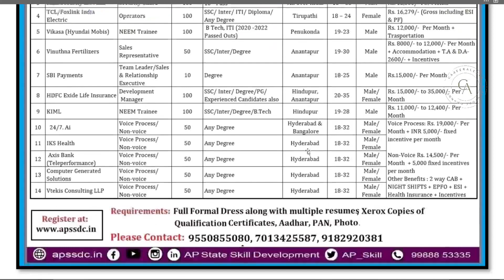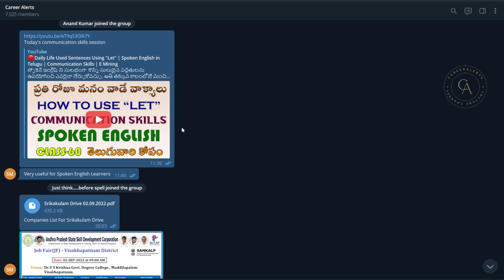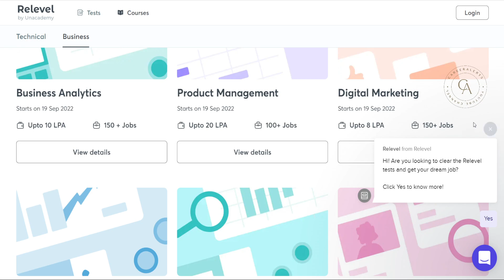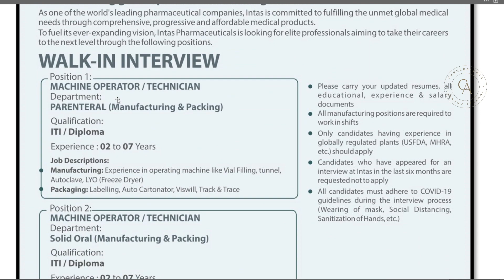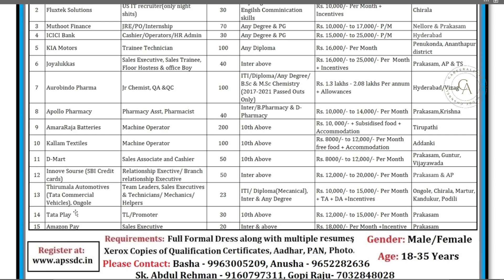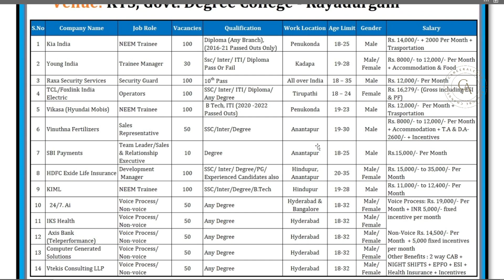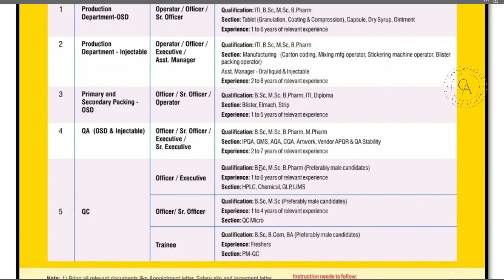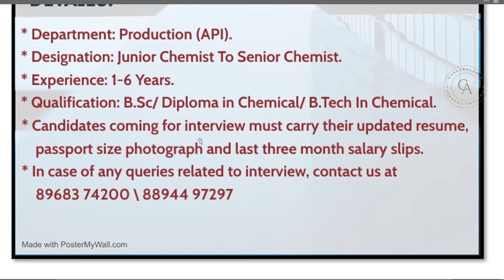Latest Freshers Job Drives in Ongole, Narsipatnam, Rayadurgam, Hyderabad | Any Degree Apply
Our English Mining CHannel
Basic English Learning and Daily Communication Skills
Book Free Slot and Register Free Now.